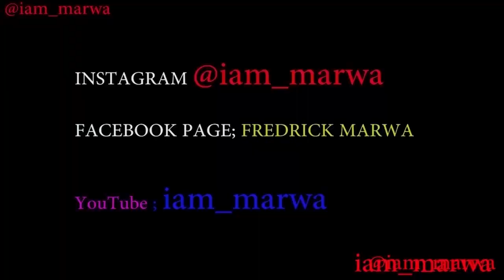Trinidad Nightlife (PART 2)|| iam_marwa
1. DJI MAVIC PRO DRONE ;
2. Canon 70D ;
3. Canon Lens ;
5.SamSung Note 9;

Espanol aqui